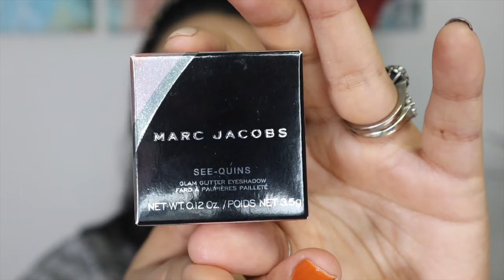PROBANDO PRODUCTOS: PRIMERAS IMPRESIONES | Gucci, Lancome, Nars, Pat McGrath... 😱🤪🤩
Hoy probamos productos nuevos que realmente me han sorprendido!!!  ... ¿Quieren saber qué me parecieron estos productos?  Cómo me fue? y lo que pienso de cada uno de ellos? pues no se pierdan este video!!  … espero les guste!!!

♣︎ RAKUTEN (Ebates), la mejor manera de ganar dinero comprando online.

✸Productos Usados✸
- Surratt Dew Drop Foundation #9
- Pat McGrath Sublime Perfection Concealer LM14
- Armani Beauty Power Fabric Concealer 4.5
- Pat McGrath Sublime Perfection Blurring under eye Powder light
- Chantecaille Perfect Blur Finishing Powder
- Gucci Éclat Soleil Bronzing Powder 03
- Nars Blush Taj Mahal
- Lancôme Dual Finishing Highlighter 05 Sparkling Pêche
- Lilah B Aglow Face Mist

Cejas:
- NudeStix Eyebrow Stylus Pencil Ash Brown

Ojos:
- Hourglass Vanish eye primer
- Pat McGrath Eyedols Eyeshadow Statuesque/ Burnish Honey/ Deep Velvet
- Marc Jacobs See Quins Glam Glitter Eyeshadow Star Dust
- Melt Cosmetics Ultra mate Gel Liner Burnish
- Milk Makeup gel eyeliner Boss

Labios:
- Gucci Rouge Á Lévres Satin Tacey Hazel